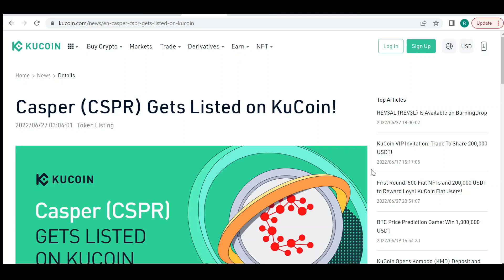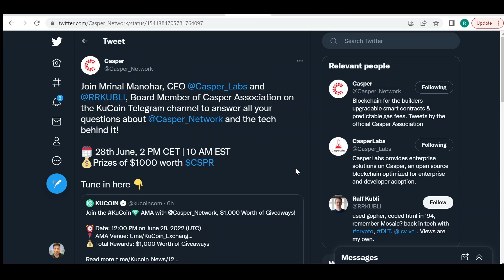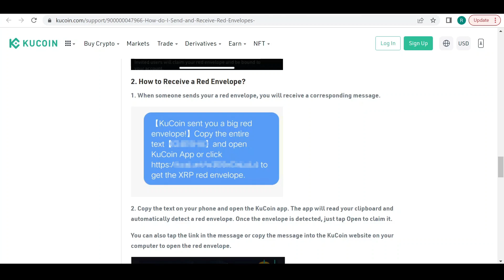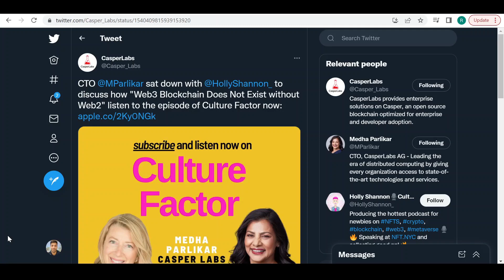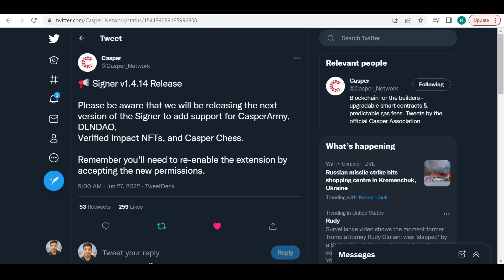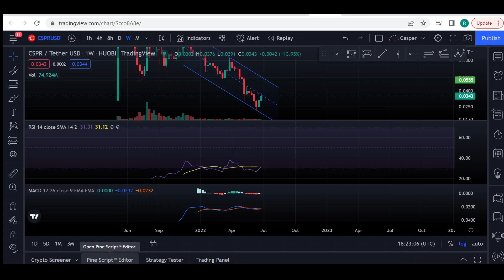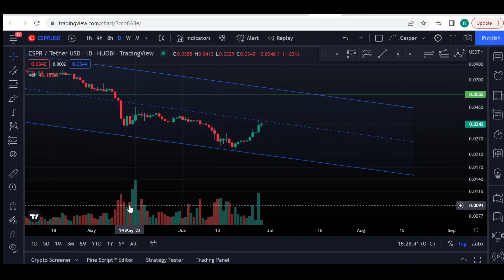Casper NEW listing | $1000 USDT Giveaway | AMA June 28th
Welcome to the X-Frontier Channel.

Today we cover some Casper news. Casper has been listed on Kucoin and alongside this information there will be an AMA hosted June 28th in celebration with a $1000 USDT giveaway. We also look at some other casper news and price.
00:00 Intro
00:21 Kucoin Casper Listing
01:10 Casper AMA Details
01:47 $1000 USDT giveaway details
03:44 How to receive red envelopes? (giveaway)
04:14 Medha Parlikar/Holly Shannon Podcast web2.0 & Web3.0
04:55 Shout out to Medha Parlikar and women in crypto
05:23 Casper Signer update v 1.4.14
05:49 Casper price action